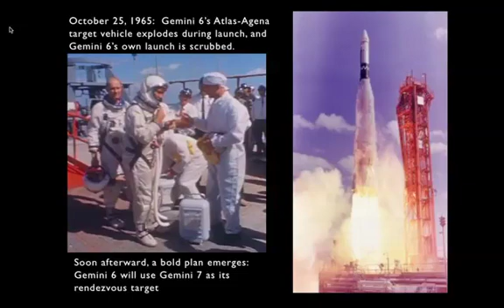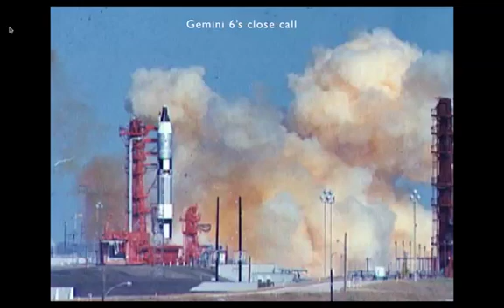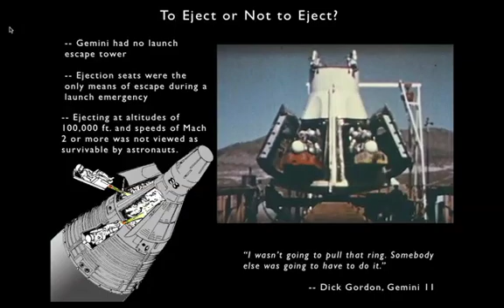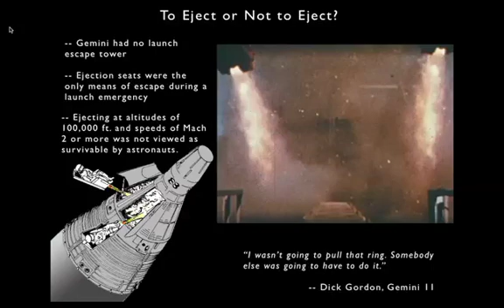Gemini and Voskhod part 4.mov